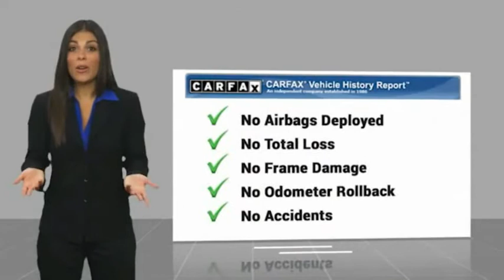2013 Jeep Wrangler Garland TX DL666409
2013 Jeep Wrangler Sport

Garland Cadillac
11675 LBJ freeway

Pearl 2013 Jeep Wrangler Sport 4WD 5-Speed Automatic 3.6L V6 24V VVT  Recent Arrival!  Awards:   * 2013 KBB.com Best Resale Value Awards